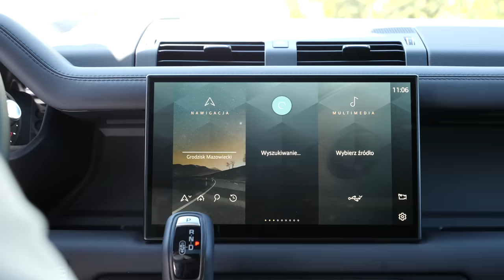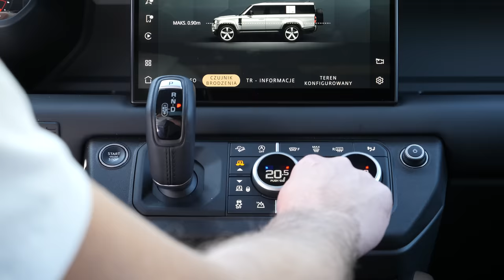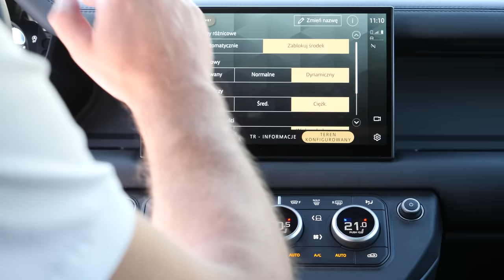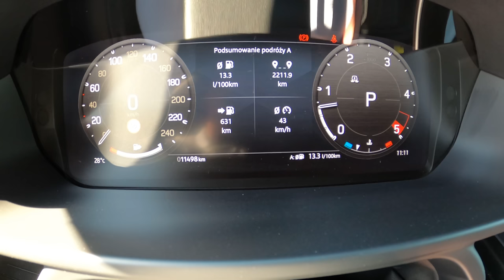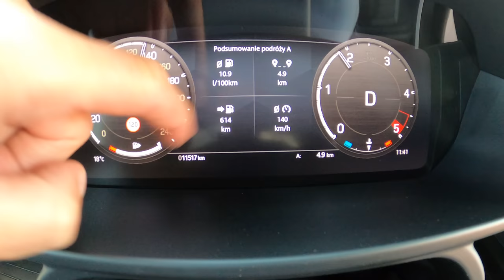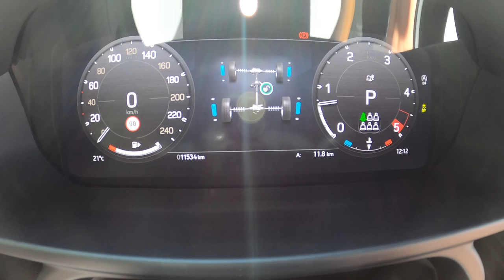Land Rover Defender D300, czyli legenda umarła i ma się świetnie! (TEST PL/ENG 4K) | CaroSeria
Na naszym koncie na Instagramie znajdziecie najświeższe informacje o tym nad czym aktualnie pracujemy

A motoryzacją zajmujemy się na wszelkie możliwe sposoby, więc jak tylko zobaczycie test Land Rovera Defendera 130 D300, to sprawdźcie więcej playlist CaroSerii: